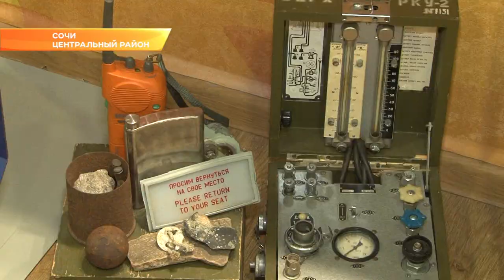В Сочи открылся музей спасателей МЧС. Новости Эфкате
Сочинцы могут познакомиться с историей Южного регионального поисково-спасательного отряда. В преддверии профессионального праздника в местном подразделении МЧС открылся музей трудовой славы. День спасателя будут отмечать 27 декабря.
В создании Музея трудовой славы ЮРПСО участвовали все сотрудники службы. Экспонаты собирались на протяжении пяти лет - это снаряжение спасателей, их форма, уникальные документы, награды и сотни фотографий с различных мест происшествий.
Центральное место зв музее анимает одно из первых средств передвижения спасателей - «Днепр». Его привезли из Краснодара. Этим мотоциклом управлял первый руководитель Южного регионального поисково-спасательного отряда. В двух небольших залах собраны артефакты, по которым можно узнать историю местного подразделения МЧС.